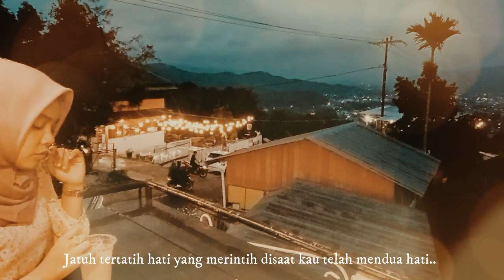Berbagi Cinta - Afni Shara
berbagi cinta, awal lagu dinyanyikn oleh afni versi akustik.. skrg di nyanyikn ulang y ama afni.. 😀🙏👍 terimakasih dah menonton..